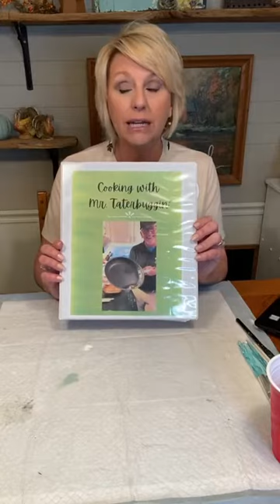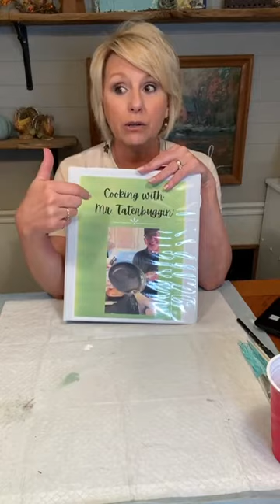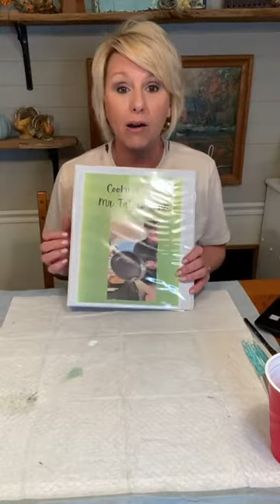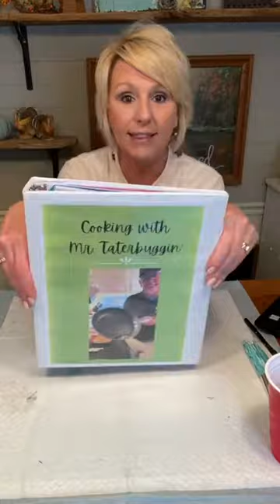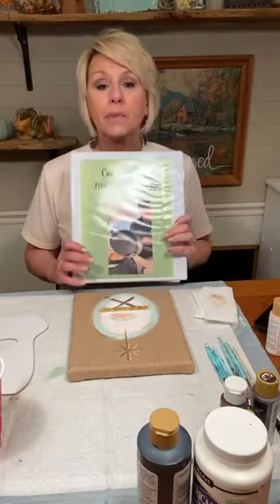Apple Cinnamon White Cake & Simple Nativity Painting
In this Facebook Live video from 11/16/21, I baked an Apple Cinnamon White Cake and then showed you how to paint a simple nativity.  I even had a very special surprise guest sit in for me when I stepped away from the table!  ;)